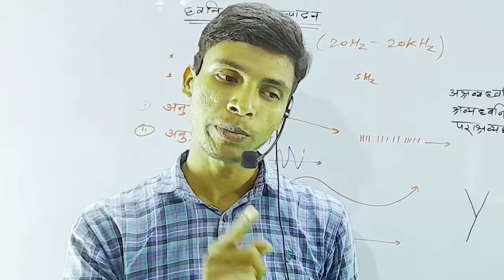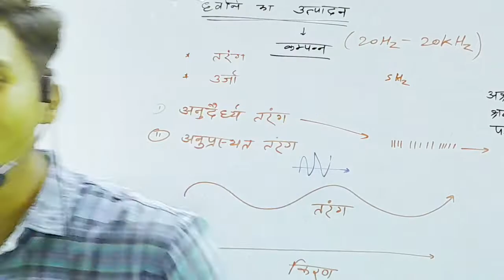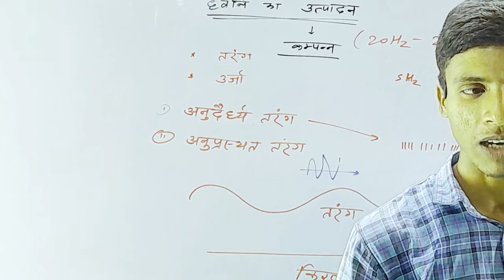Emotionally blackmail se kaise bache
motivational speech
,best motivational speech
,motivational video
,speech
,motivational speech for success in life
,motivational,